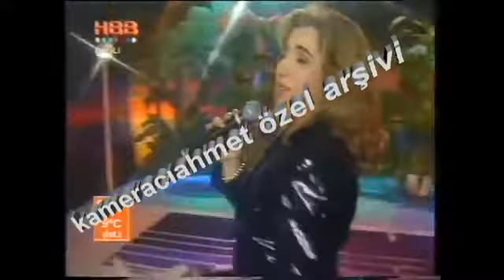seher dilovan zalim yar